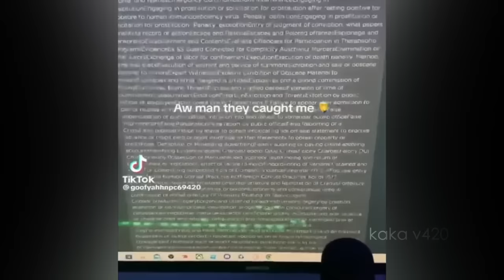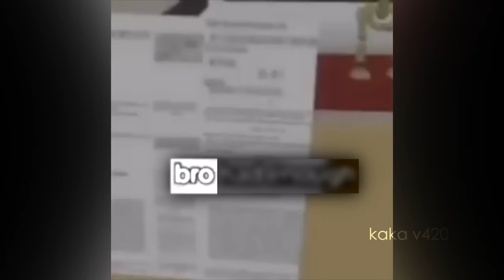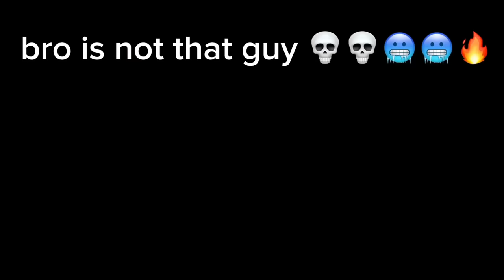Rating GOOFY Roblox memes…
Time to Rank these GOOFY ROBLOX memes, Including the Famous Gegagedigedagedago Chicken Nugget...

If Roblox, Roblox be like, roblox funny moments, roblox story, roblox tiktok, roblox funny, Gegagedigedagedago, low quality roblox memes that cured my depression..., kaka v420 roblox